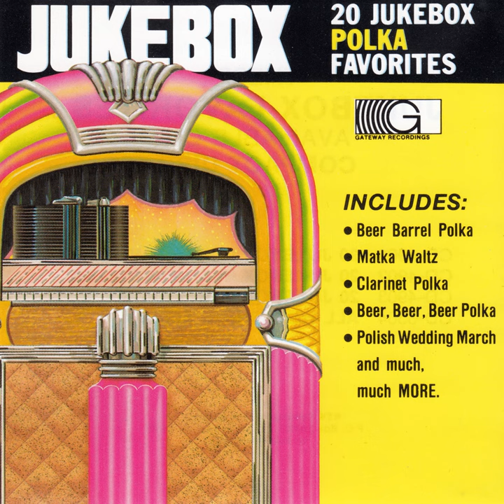Goral Polka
Goral Polka · Marion Lush

20 Jukebox Polka Favorites

Composer, Lyricist: John Gora